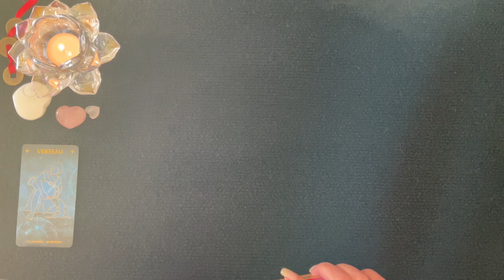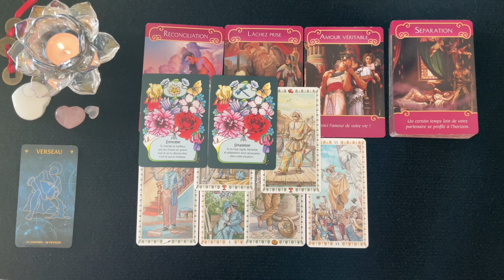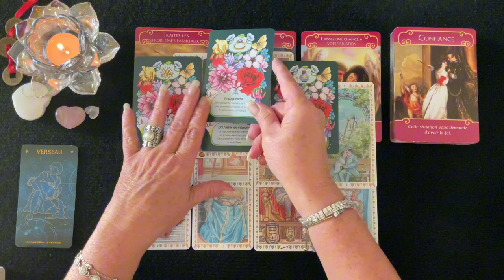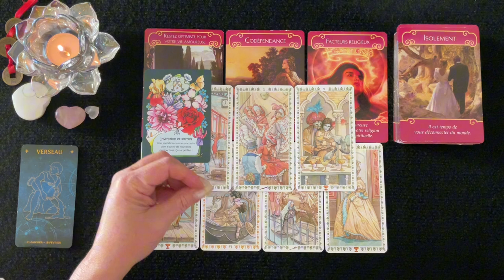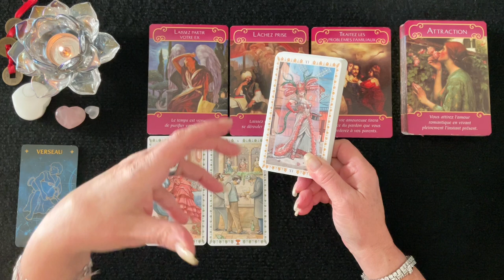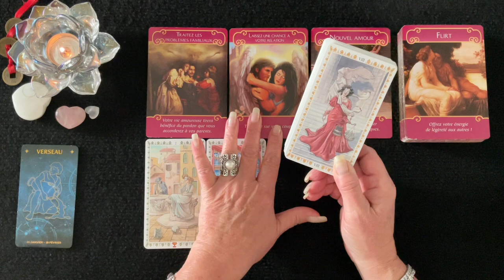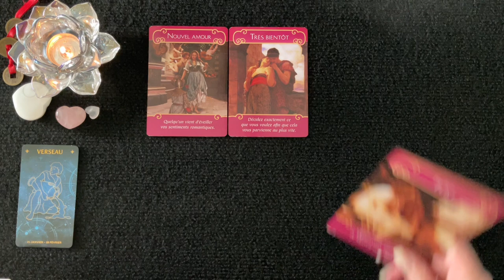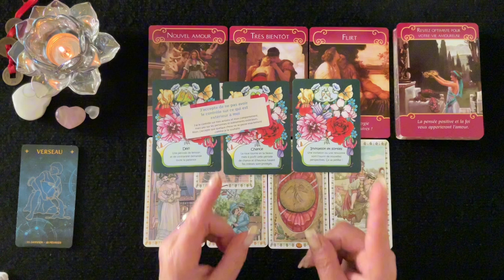VERSEAU ♒️ - Sentimental - Couple & Célibataire - Intemporel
__________ ⏱ Minuterie ⏱ ____________

Intro & Générale - 00:00
1 - Couple - 01:30
1 - Célibataire - 10:48
2 - Couple - 19:12
2 - Célibataire - 29:41
3 - Couple - 39:16
3 - Célibataire - 49:04

 🔮 Bienveillante Guidance
 ✨ Bon Visionnement